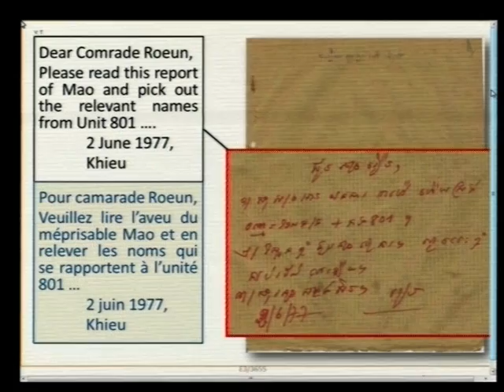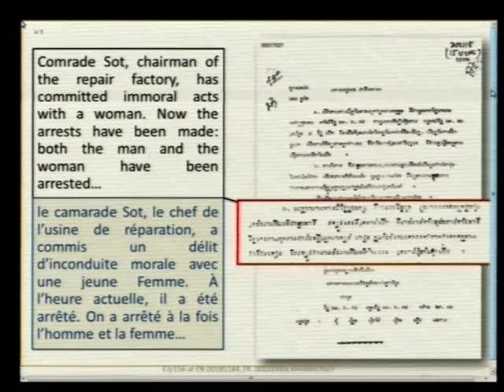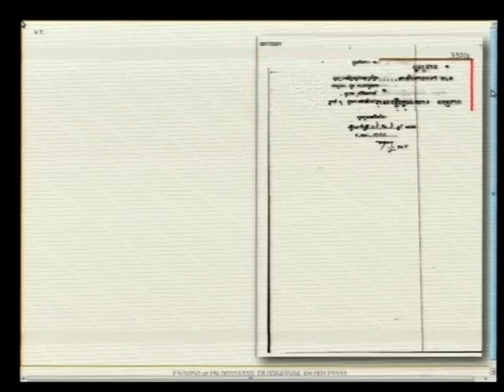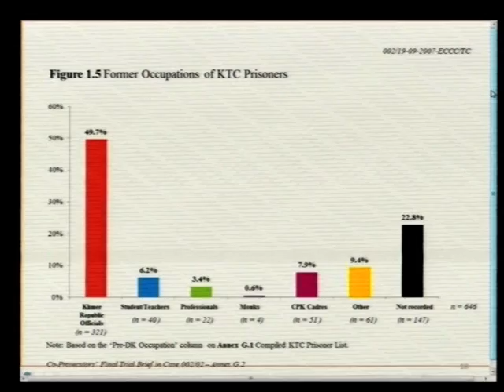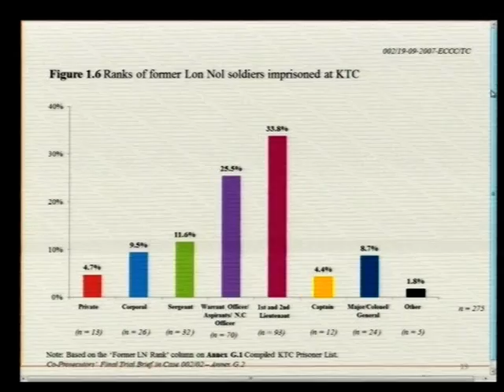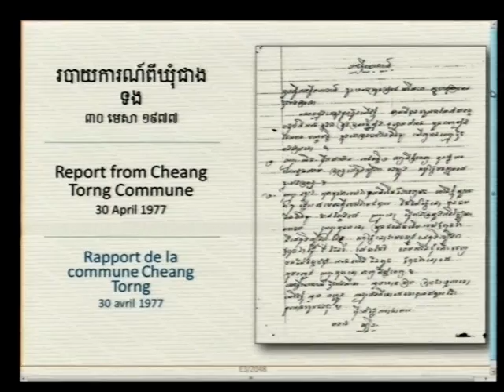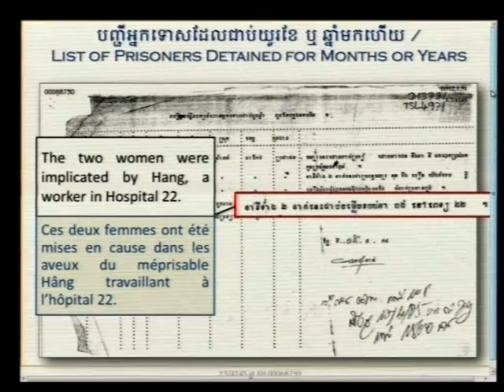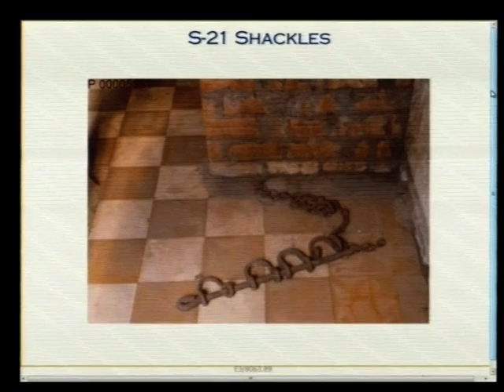Session 01 pt.I - 15 June 2017 - Case 002/02 - EN/FR